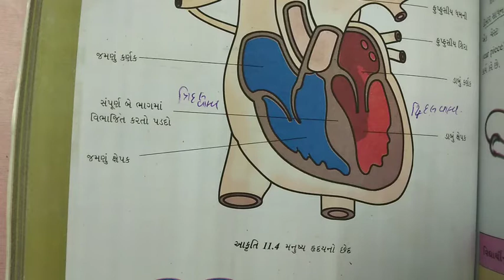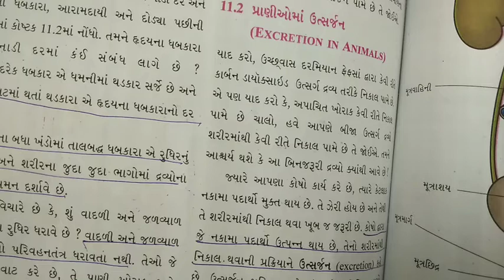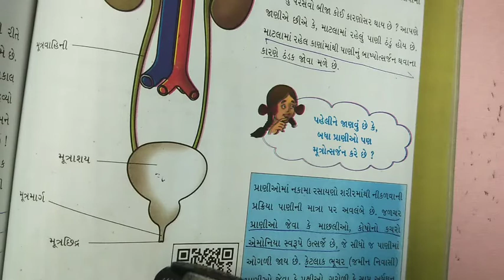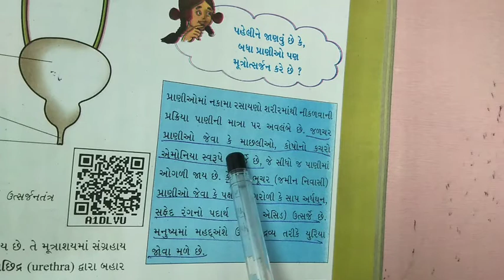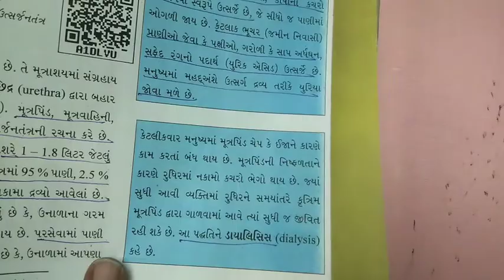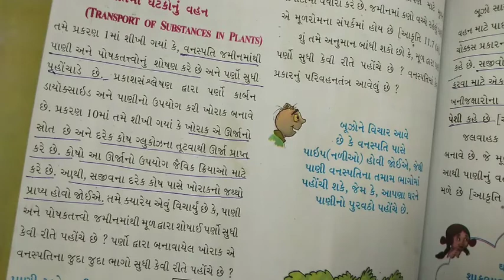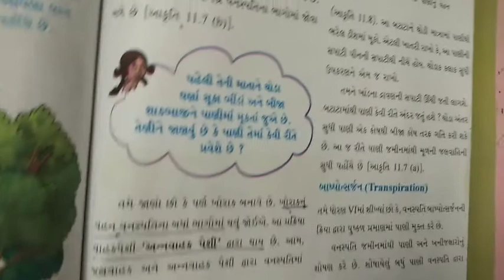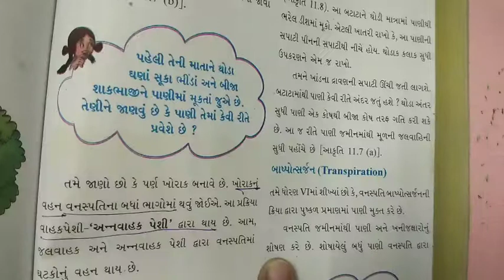Std.7 Science Che.11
Che 11 Transportation in Animals and Plants.